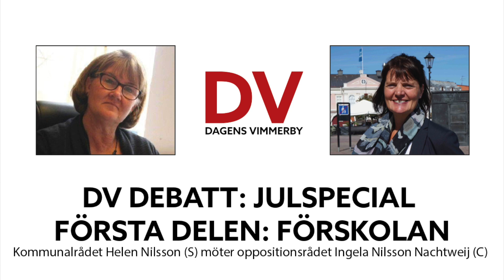DV DEBATT DEL ETT: FÖRSKOLAN